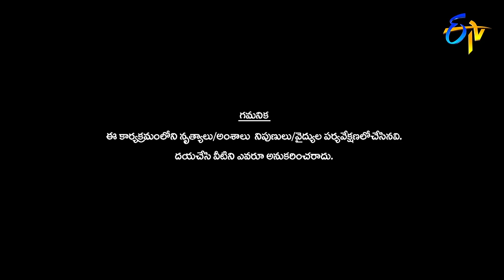Aishwarya Performance | Dhee Champions | 19th February 2020 | ETV Telugu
Click Here to Wacth Piyush Performance | 19th February 2020 | Exclusive on ETV Win :

The judges, team leaders and the anchor are in full throttle to entertain the audience playing their part in the show.